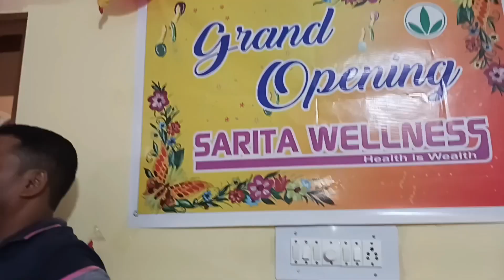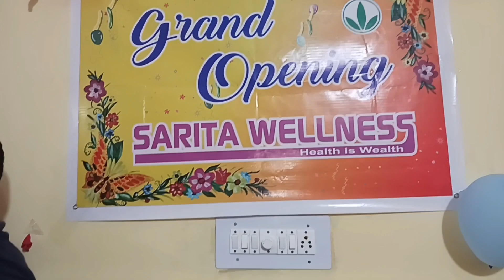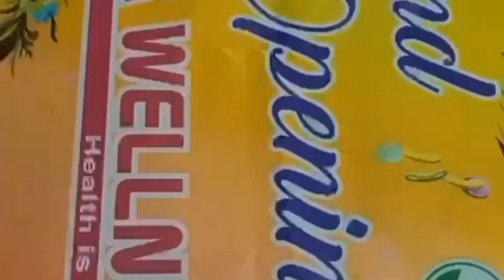ଦ୍ଭାଉଜ ଦେଲେ ଖୁସି ଖବର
ଭାଉଜ ଦେଲେ ଖୁସି ଖବର ॥ ମାମୁନ କ୍ରିଷ୍ଣା ଓଡ଼ିଆ ବ୍ଲଗ୍ ॥